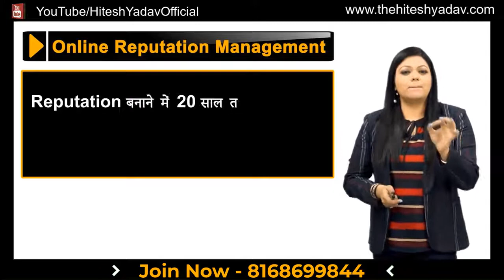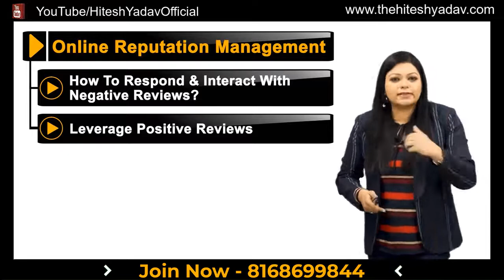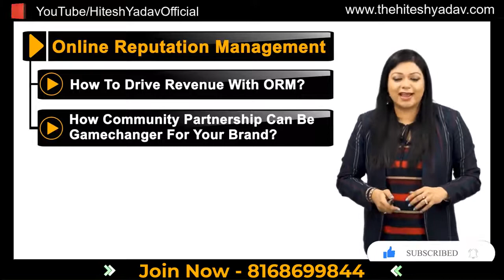Do you Know ORM | Online Reputation Management | Meet Experts 2021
Are you looking for ORM? Do you Know ORM |  Online Reputation Management | Meet Experts 2021